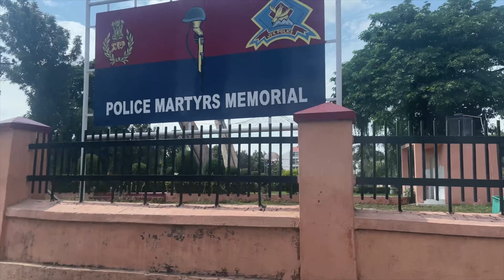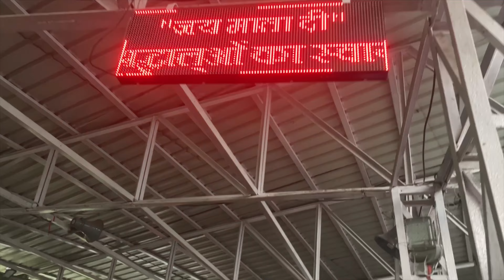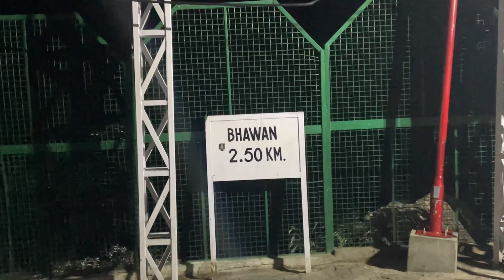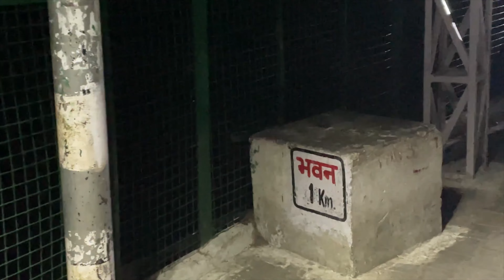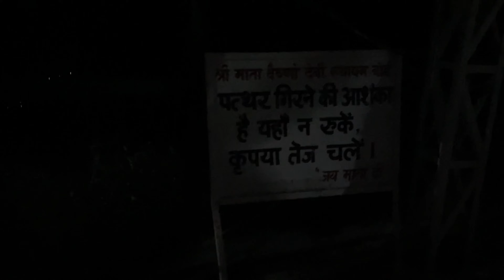Shri Mata Vaishno Devi Yatra 2023 30 Km paidal yatra in 12 hours | Vaishno Devi Complete Yatra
Welcome to our latest vlog, where I take you on an awe-inspiring journey to Vaishno Devi, one of the most sacred pilgrimage sites in India. Join me as we explore the mystical beauty and spiritual significance of this enchanting place nestled amidst the picturesque Trikuta Mountains.

Our adventure begins at the base camp, Katra, where devotees from all walks of life gather to embark on this sacred yatra. With cameras in hand and a heart filled with devotion, we set out on the arduous yet rewarding trek to the holy shrine.

As we ascend the well-marked trails, we'll encounter breathtaking vistas of lush green valleys, cascading waterfalls, and serene surroundings that rejuvenate both body and soul. Along the way, we'll capture the energy and fervor of fellow pilgrims, their resolute faith propelling them forward.

Reaching the main shrine, we enter the divine cave dedicated to Mata Vaishno Devi. The air is thick with spirituality as we witness the harmonious blend of devotion and tradition. The mesmerizing chants, the scent of incense, and the rhythmic ringing of bells create an ethereal atmosphere that touches the deepest corners of our beings.

During our vlog, we'll also explore the various aspects of this holy site, including the Bhairon Temple and the holy cave's symbolic manifestations. We'll delve into the legends and stories associated with the divine goddess, unraveling the spiritual significance of each sacred spot we encounter.

Along this soul-stirring journey, we'll meet fellow pilgrims and listen to their heartfelt experiences, discovering how their personal connections with Mata Vaishno Devi have transformed their lives. Their tales of faith, resilience, and miracles will undoubtedly inspire and uplift us.

So join me on this immersive vlog of Vaishno Devi Yatra, where spirituality intertwines with natural beauty, and devotees find solace in their quest for divine blessings. Get ready to embark on a transformative pilgrimage that will leave an indelible mark on your heart and mind.
Any queries check about section